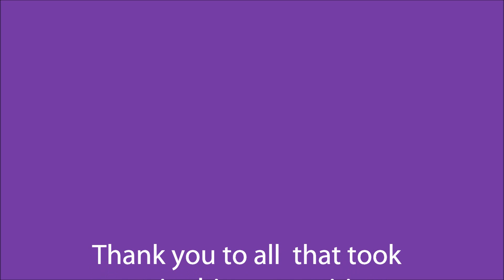Blaenavon World Heritage Day Poster Competition Winners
Thank you to all  that took part in this competition from  Blaenavon
Heritage VC Primary School.
We had a hard job in judging your wonderful posters  Well done to all the winners..'

'Blaenavon World Heritage Day  Committee'